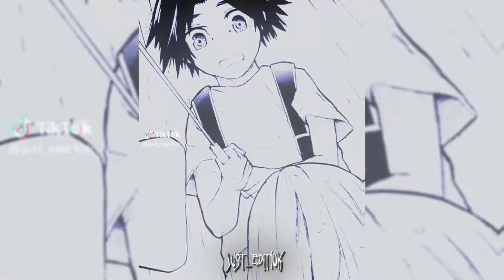Juujika no Rokunin (Uruma Shun) Manga TikTok Edits Compilation #3